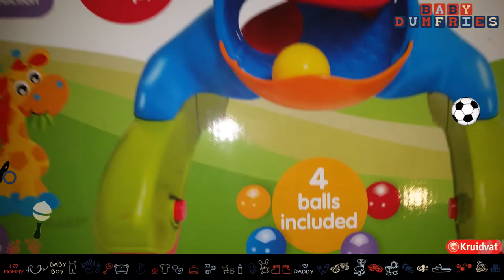Kruidvat Toys (17w2d) Nice Discount ♡ BabyDumfries | Watch in HD 1080p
Does it sound familiar to you? You went for one single item and you end up leaving the store with 2 or more shopping bags :D
Well I ordered few weeks ago a set of photos and went to pick them up at 17w2d. I was so happy with the results, I'm sure that I will share them very soon with you. Snooping around I spotted these fun educative toys at very affordable prices and to celebrate another healthy week I decided to shop a little bit for some cool toys.

Today 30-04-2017 I'm 18w3d and according to my baby center app is Baby Dumfries the size of a bell pepper. To be honest I feel so tired and I've been having a lot of muscular pain (sickle cell) lately. We've been very busy the last months but making these videos actually gives me some peace and some me-time.
This channel keeps me creative and I really enjoy the editing and of course the results of every video. As you might already notice the quality of some shots are not clear(HD) enough that's because I've been recording with my 7 years old photocamera (with a mini tripod) and thankfully with my Samsung phone who doesn't have a tripod (yet).
Back to the cool Kruidvat toys, I can't wait to open them. I think Baby Dumfries will enjoy playing with them and that will be another sweet video to share with our family and friends.

My Third Echo (13w) I'm Growing Healthy & I'm So Active | Guess on Babyhunch.com ♡ BabyDumfries

Im on BabyHunch.com where you can guess certain things about me:
Weight
Length
Hair color
Eye color
1st letter of my name

Shopping For Our Baby Boy (16w6d) AJAX Baby And More | Part 1 ♡ BabyDumfries | Watch in HD 1080p